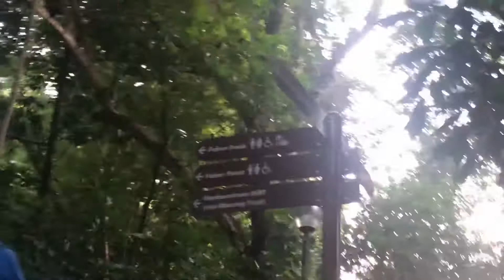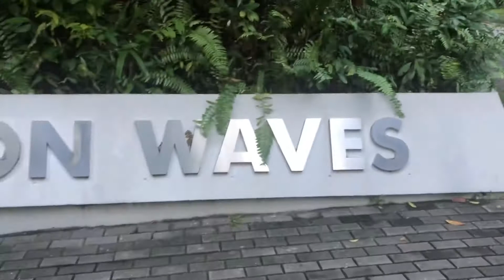Where to Hike?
Quick hike to Henderson Waves or Henderson Bridge designed like waves 🙂